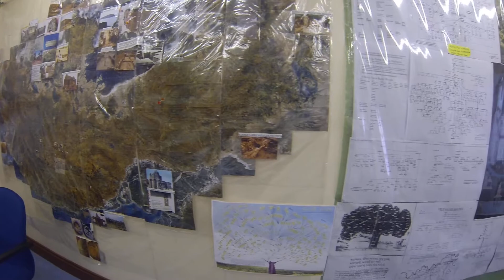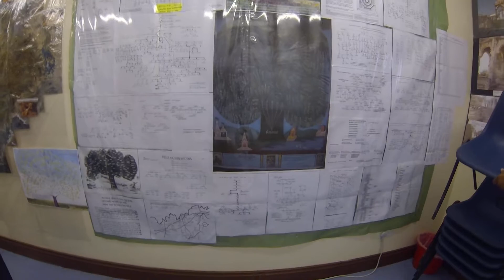Part2 - Mota Maharaj Shree Tejendraprasadji Visit to the Exhibition 2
Part 2
Mota Maharaj Shree Tejendraprasadji Visit to the Exhibition of Kutch and Kutchies in the willesden temple during the silver jubilee mahothav